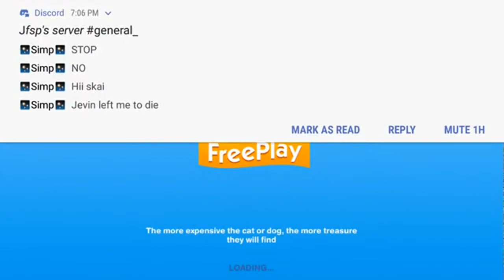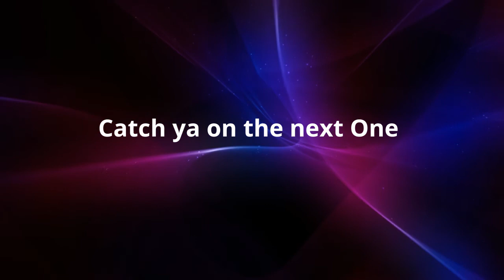Playing Sim Play For Free